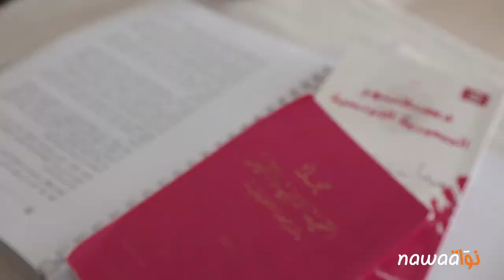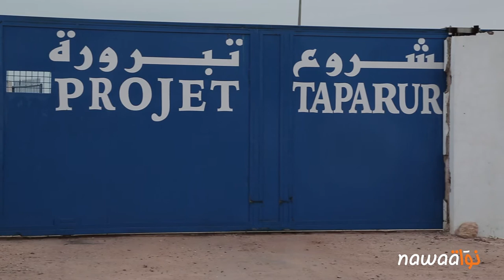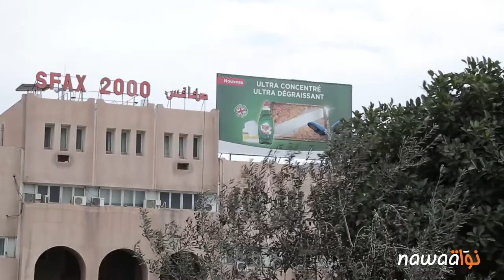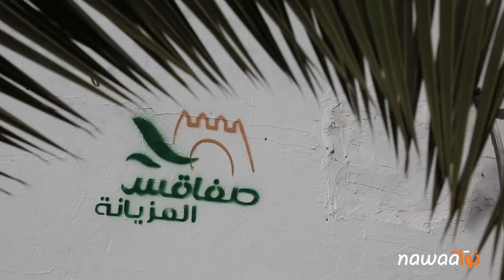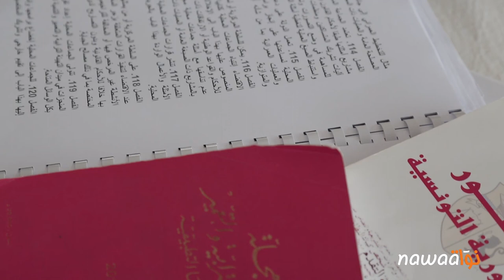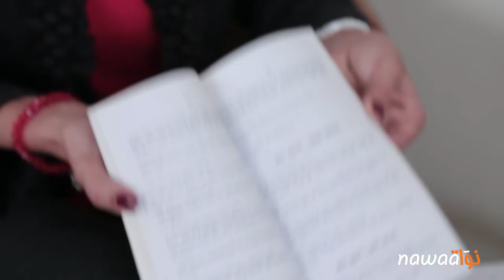صفاقس: أزمة بيئية وعمرانية متواصلة في ظل قصور مشروع مجلة الجماعات المحلية